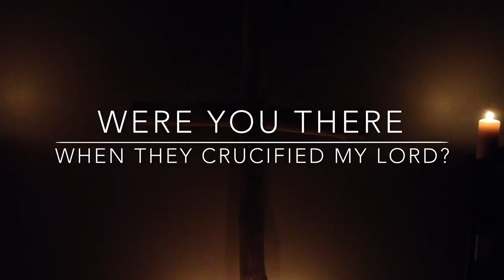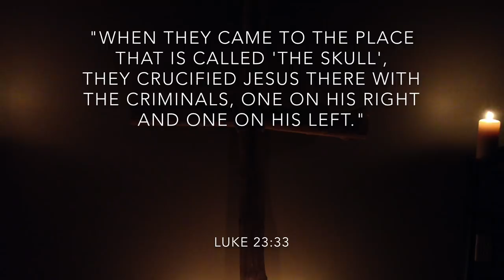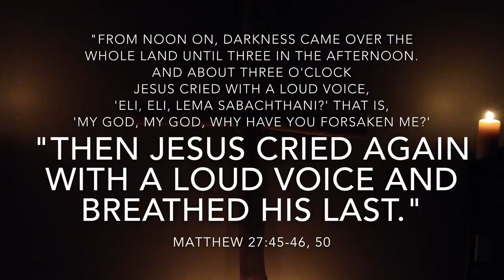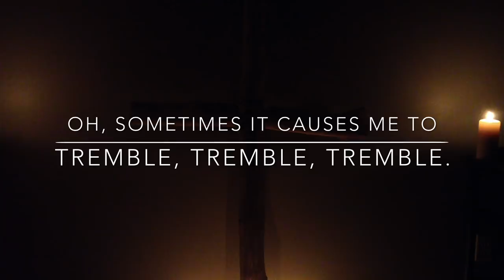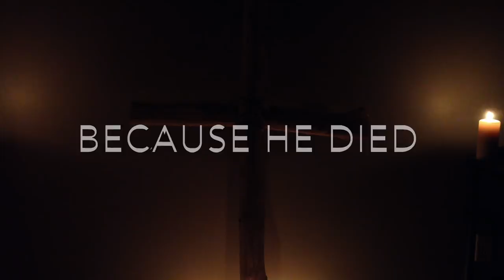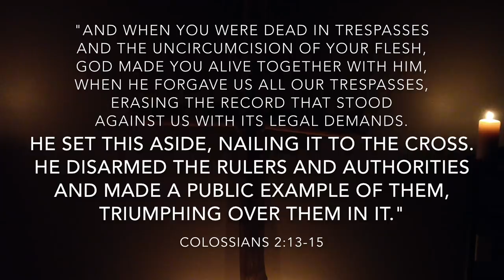Were You There (When They Crucified My Lord)? Arranged by Jeremy Mayfield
My take on a classic African-American spiritual that was first published in 1899. The lyrics of the verses are from the original text; I then added the bridge at the end.

Music & Additional Lyrics - Copyright Jeremy Mayfield 2008 | Published by JBruMay Music (SESAC)